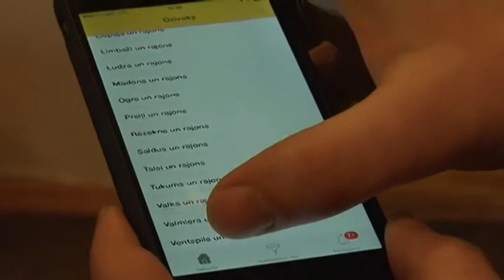В Вентспилсе растет число предприятий в сфере ИКТ